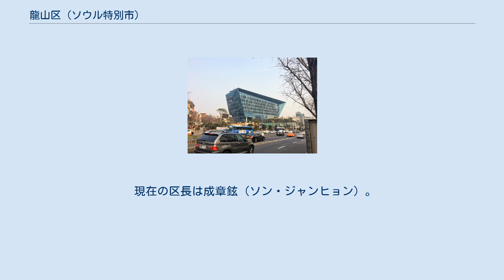龍山区 (ソウル特別市)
龍山区庁 龍山区（ヨンサンく）は大韓民国ソウル特別市中央部、漢江北岸にある区。
ソウル駅が所在する。
外国文化あふれる街「梨泰院」や、ソウルの秋葉原または日本橋と呼ばれる「龍山電子商街」がある。
また北部にはNソウルタワーがあり韓国人の憩いの場となっている。
 李氏朝鮮のころからソウルの交易拠点として発展し、多くの商人が集まっていた。
1884年には龍山港が開港し、韓国近代化のさきがけとなった。
その後1896年に龍山区の前身となる龍山坊が誕生。
1945年に龍山区が誕生した。
 龍山には長年軍事基地が置かれてきた。
1882年の壬午事変では朝鮮に介入した清国軍の駐留地となった。
1904年には日露戦争に際して日本軍が龍山に兵営を置き、以後これが広大な龍山基地となった。
1945年、太平洋戦争敗戦後は日本軍が撤退したかわりに米占領軍が龍山基地に駐留し、梨泰院(古い文献では「利泰里」という表記が多い)はこれに付随する基地の町となった。
現在は龍山基地には在韓米軍司令部などがあるほか、1988年まで韓国軍陸軍本部があった場所に戦争記念館が開設されている。
 行政区域図 龍山区の丘と教会の風景 幾度かの洞の統合を経て、現在は16の洞が存在する。
 現在の区長は成章鉉（ソン・ジャンヒョン）。